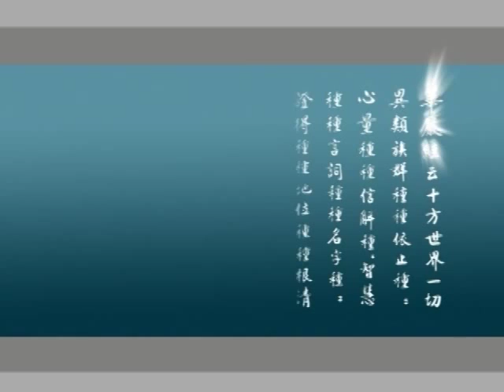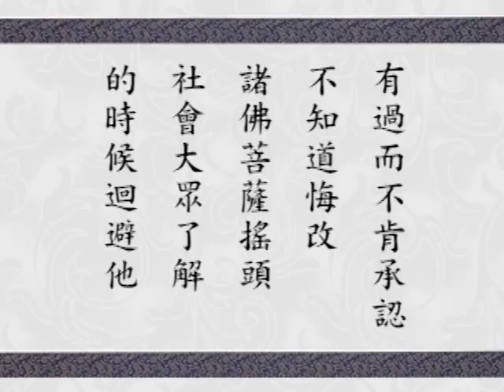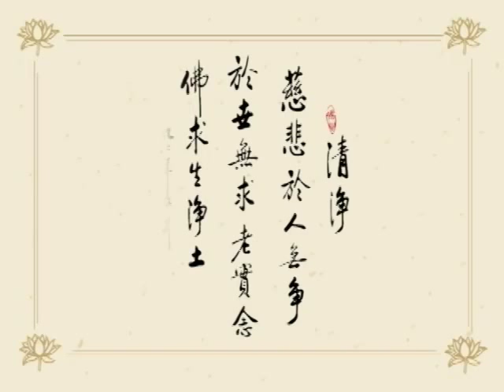華嚴經 362 字幕新版 淨空法師